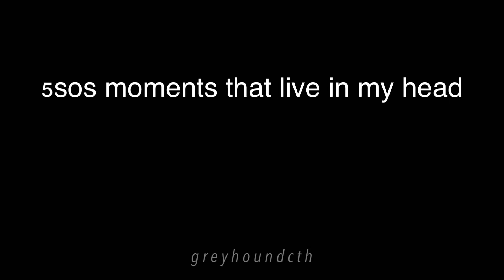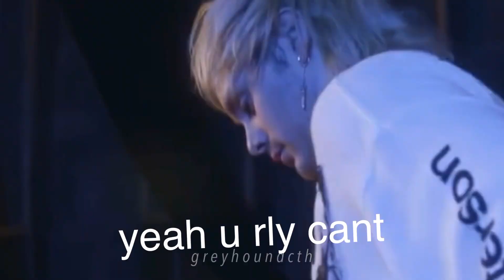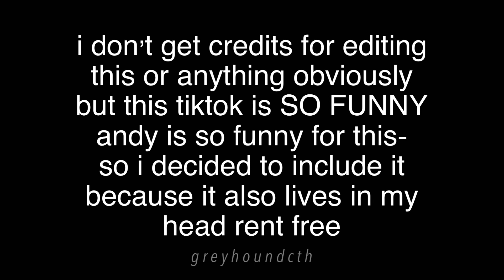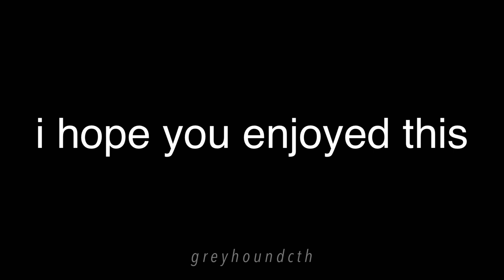5sos moments that live in my head rent free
i love ribs